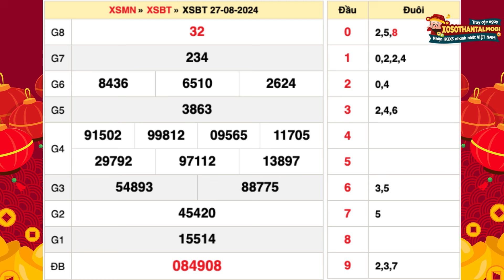Xổ số Bến Tre ngày 27 tháng 8 - XSBT 27/8 - SXBT - XSBTR - KQXSBT - Xổ số kiến thiết Bến Tre hôm nay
Xổ số Bến Tre Thứ 3 ngày 27 tháng 8 năm 2024 - XSBT 27/8 - SXBT - XSBTR - KQXSBT - Xổ số kiến thiết Bến Tre hôm nay

Xổ số Bến Tre 27/8/2024 | XSKTBT - XSBTRE - Kết quả Xổ số Bến Tre hôm nay Thứ 3

Để kiểm tra kết quả Xổ số Bến Tre, người chơi có thể áp dụng các phương pháp sau đây, tùy thuộc vào điều kiện và sự tiện lợi cá nhân:

•  Tham dự trực tiếp: Có mặt tại trụ sở công ty xổ số để chứng kiến quá trình quay số, có cơ hội trực tiếp tham gia vào việc quay số và xác định kết quả.

•  Xem truyền hình trực tiếp: Bật TV vào lúc 16:15 thứ Ba hàng tuần để theo dõi buổi quay số được phát sóng từ tỉnh Bến Tre.

•  Nghe radio: Lắng nghe thông qua phát thanh, phù hợp với những người đang di chuyển và không thể xem hình ảnh.

•  Truy cập trang điện tử: Kiểm tra kết quả trên các website xosothantai.mobi uy tín, nơi cung cấp bảng thống kê đầy đủ từ giải đặc biệt đến giải phụ, cùng với phân tích và dự đoán cho các kỳ quay tiếp theo. Phương pháp này tiết kiệm thời gian và có thể thực hiện ở bất cứ nơi đâu có kết nối internet.

Nhớ lịch quay thưởng vào 16:15 thứ Ba hàng tuần để không bỏ lỡ cơ hội cập nhật kết quả sớm nhất.